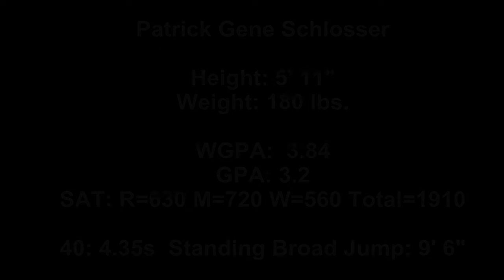Patrick Schlosser Junior Year Damascus Highlights 2 Camera Angles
Patrick Schlosser, class of 2013, is the starting varsity quarterback for Watkins Mill High School in Montgomery Village (Gaithersburg), Maryland.  The game was against Damascus High School.  The video shows Patrick highlights during the game from two cameras at opposite sides of the field.